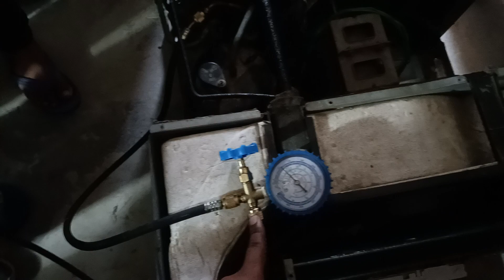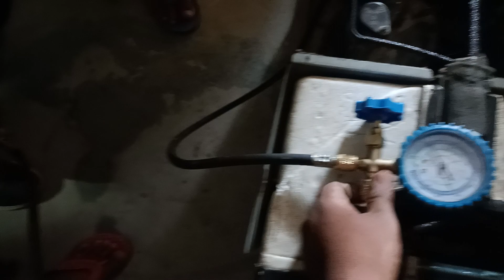Window AC Gas top up karna sikhe,bihar technical training center Ac Training Gas charge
Split AC Gas top up karna sikhe,bihar technical training center Ac Training Gas charge